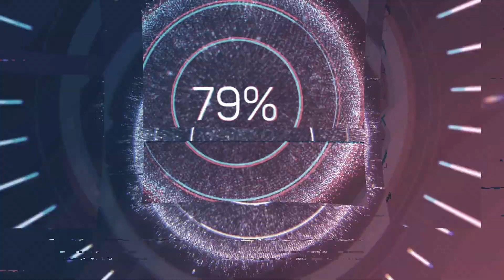FKK - Drašnice 2019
✅Start supporting this channel and you'll get these bonuses